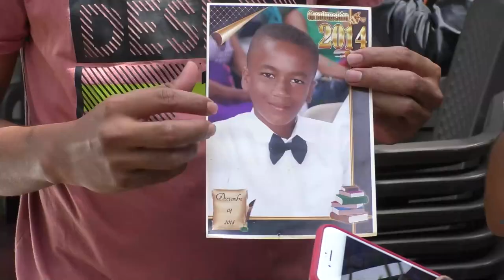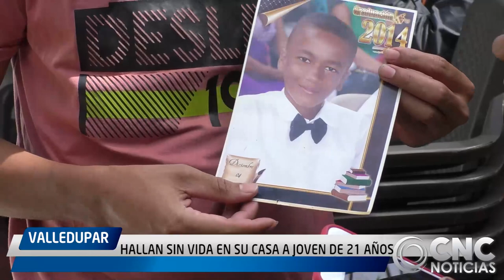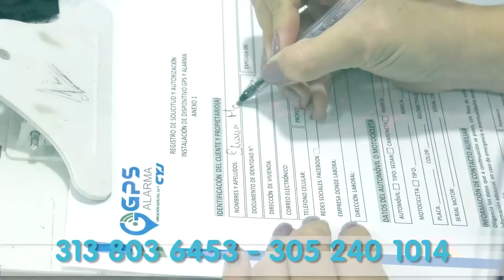HALLAN SIN VIDA EN SU CASA A JOVEN DE 21 AÑOS